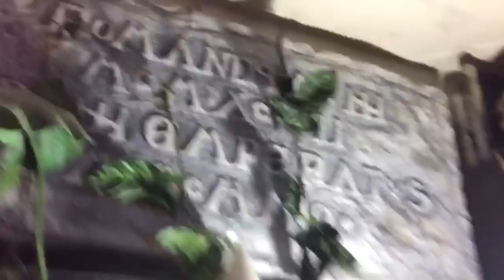UNA VEZ MAS AQUI ! - SAJID ALTAMIRANO